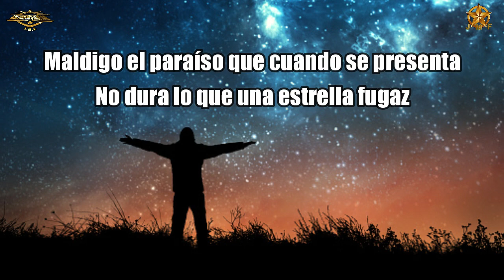Volver a verte - Luis Eduardo Aute + Letra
Volver a verte
ha sido el mejor regalo
que me han dado el paso de los años,
tu presencia ha provocado en mi corazón
vibrar de alegría y de emoción…

Eres mi estrella
que ilumina mi camino,
eres mi Ángel que guía,
mis pasos por doquier,
eres tú quien me inspira escribir bellos versos,
eres mi paz que calma mis tormentos…

Volver a verte fue mi ilusión,
por muchos años, por mucho tiempo,
tus recuerdos florecían,
al despertar cada mañana,
siempre permaneció la esperanza,
de volver a tocar tus manos suaves…